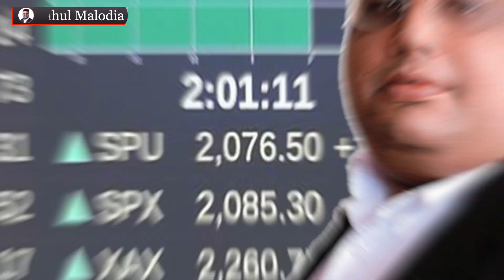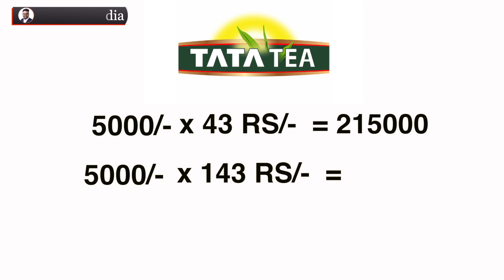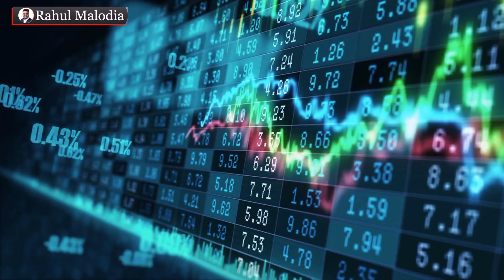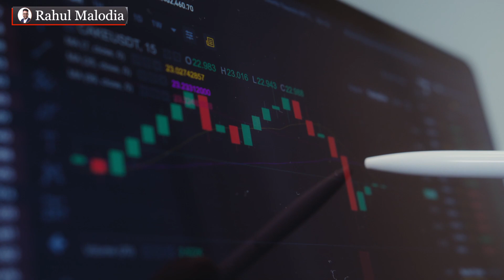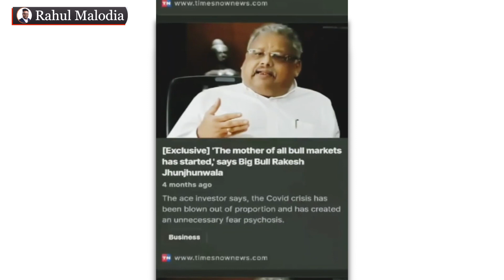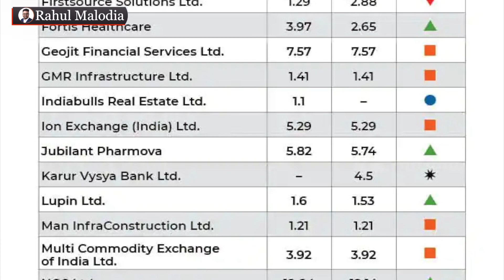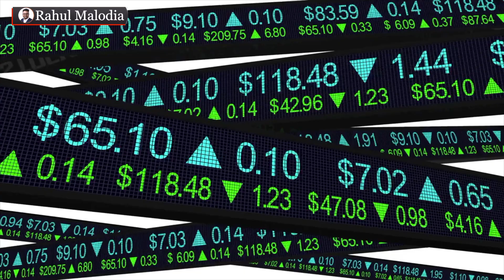Rakesh Jhunjhunwala Story | Rakesh Jhunjhunwala Biography | Rakesh Jhunjhunwala Portfolio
Rakesh Jhunjhunwala, the big bull of the Indian stock market has his own success story. Rahul Malodia brings you detailed Biography of Rakesh Jhunjhunwala with his Portfolio. Rakesh’s father was an employee in the Income Tax department of government, since he was a child he was used to hearing his father talking about stock and tax. This made him curious about the market.

Rakesh Jhunjhunwala has many facts from which one can learn lessons for life. He began with just Rs 5,000 now his worth is Rs 43,000 Cr. He also has many connections with Harshad Mehta. He has a great earning with many investments. In this video you know about his future venture.

Intro - 0:01 - 0:53
History - 0:54 - 1:40
Profit - 1:41 - 4:20
Portfolio  - 4:21 - 7:43
Business Venture - 7:44 - 9:47 Discover hassle-free insurance policies and secure your future with Policy Bazaar.